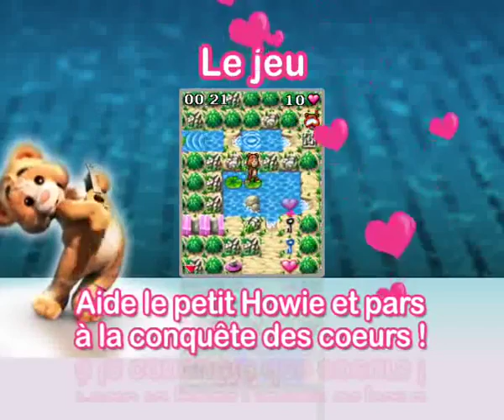Howie Heart le jeu Mobile Officiel !